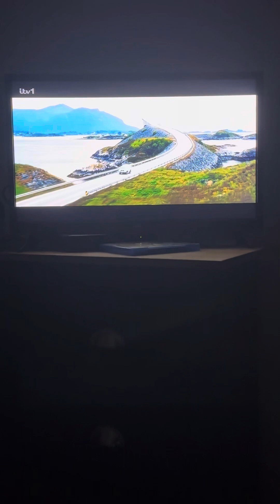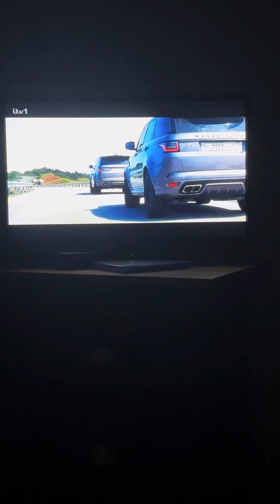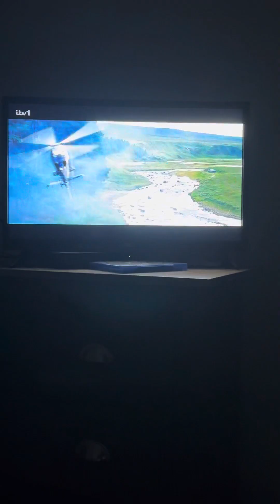No Time To Die - Car chase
007 drives Madeline and Matilde away from killers